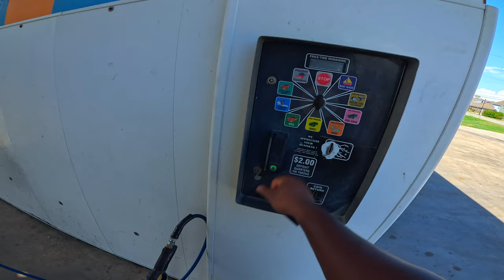Want A Bike Actually Worth Your Money?… Yamaha R1 Is It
And here's another one Ladies & Gentleman !
Preciate you guys for the continous SUPPORT I love y'all man ! 💯💪🏾💙